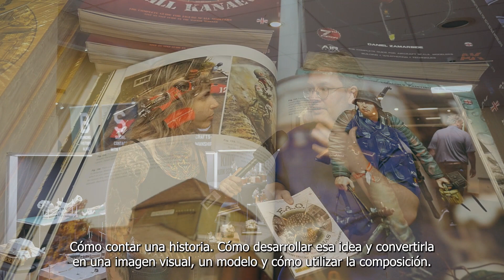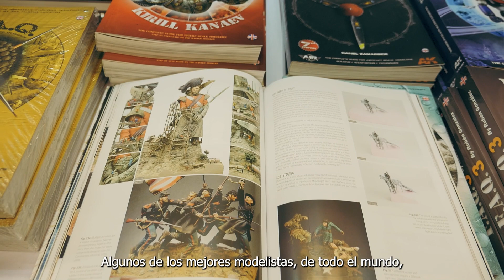INTER𝗔𝗞TING WITH MARIJN VAN GILS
𝗘𝗡𝗚

Don't you know Marijn Val Gils yet?

If you like miniatures and dioramas, pay attention to the interview we bring you with this great artist. Where we will know more about his works and about his club KMK.

𝗘𝗦𝗣

¿Todavía no conoces a Marijn Val Gils?

Si te gustan las miniaturas y os dioramas muy atentos a la entrevista que te traemos con este grana artista. Donde conoceremos más sobre sus obras y sobre su club KMK.